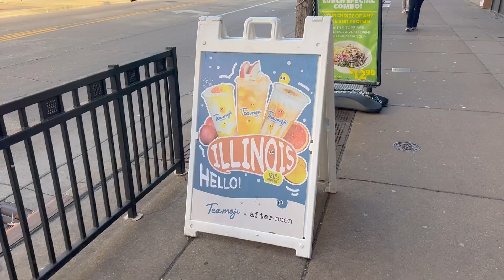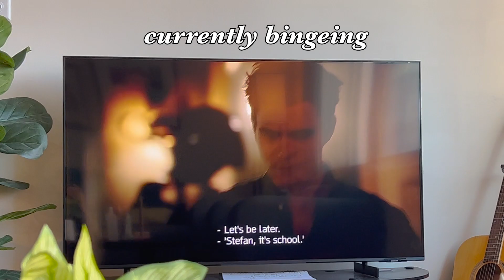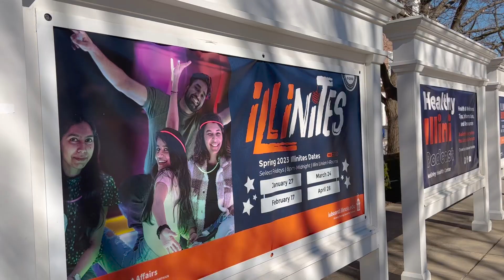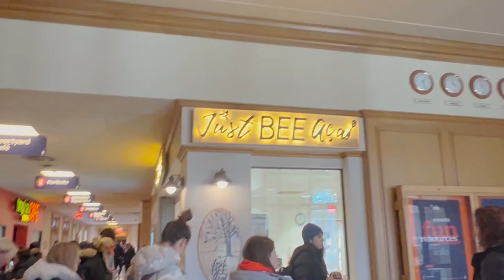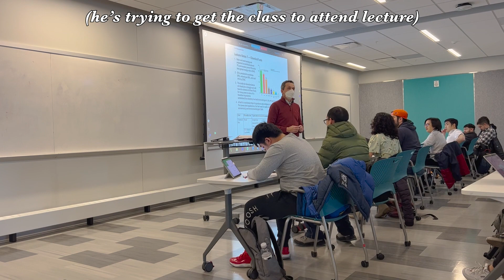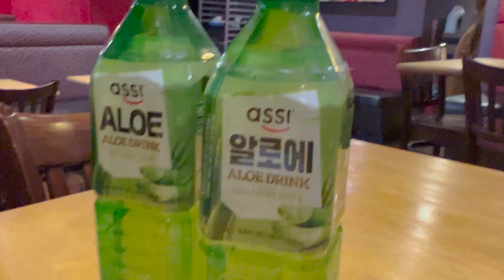Dreading My Full Time Job - A Day in the Life of an Engineering Student at UIUC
a realistic day at the university of illinois at urbana champaign: my acne insecurities, full time career heart to heart, and senior capstone design project deets..

also a lowkey tour of campus :)